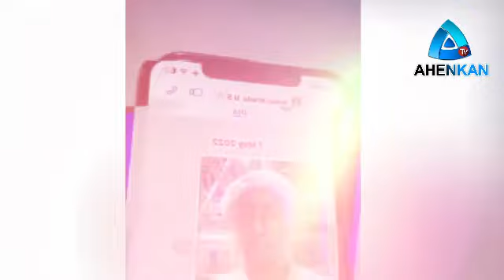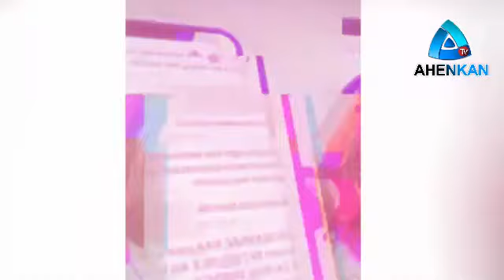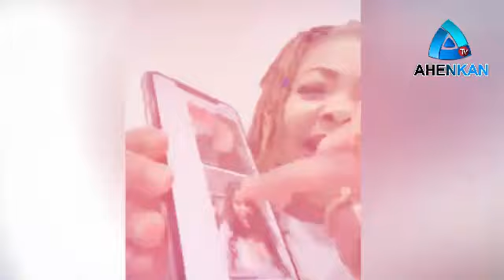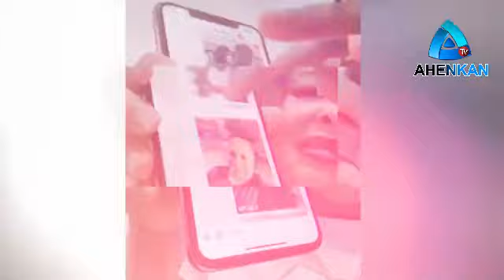MƐDI BƆNE AA KƆSI SƐ MƐWU! AGRADAA ATT@CKS AMANKRANDO FAMILY WITH HIS MACHO BOYS. IPG CALLS IN 🔥🔥🔥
AHENKAN TV is a YouTube channel of Ghana’s top entertainment and news site, that follows current affairs in Ghana and beyond. We deliver captivating and engaging entertainment, videos, and news that drives social conversations.

Gives you the best, Ghana news, celebrity entertainment news, Trending news & Answers to Speculations as well as Global News. With our amazing and beautiful stories we cover on ( Hub for Entertainment , Urban Lifestyle & Pop Culture),We bring you what others dare do.